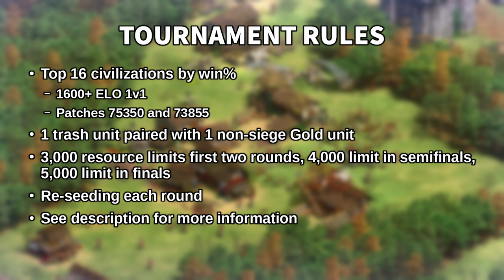AoE2:DE - Gold-Trash Unit Combination Showdown!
When it comes to late game army compositions in Age of Empires II, players usually pair 1 Gold unit (such as a Paladin) with 1 trash unit (such as a Elite Skirmisher) as a way to preserve Gold while still covering the Gold unit's weaknesses. Here's a tournament to determine of these Gold-trash combination is the best. Maybe.

0:22 Round of 16
6:29 Quarterfinals
9:30 Semifinals
11:25 Third Place Game
12:34 Finals
13:22 Victory Celebration?

This tournament features the top 16 civilizations by win percentage in 1600+ Elo 1v1 matches for patches 75350 and 73855 on March 6, 2023. For each civilization, 1 trash unit was paired with 1 non-siege Gold unit. To determine pair numbers, resource limits were divided by the cost of a trash/Gold pair, and the resulting quotient was rounded down. Regarding resource amounts, 1 Gold = 1 Food/Wood.

There is re-seeding every round (like the NFL playoffs), where in each round, the lowest seeded civilization always plays the highest seeded civilization. This is why I don't show any tournament brackets in this video.

All the matchups in this video was between two human controlled armies in the post-Imperial Age. This is because in an AI controlled army melee units prioritize attacking ranged units, while in a human controlled army, melee units prioritize attacking the closest units. In other words, if I wanted melee units to form a meatshield for ranged units during an attack-move, both players have to be human controlled.

List of civilizations (all unique units are the elite versions):
#1 Franks: Paladins & Elite Skirmishers
#2 Hindustanis: Hand Cannoneers & Hussars
#3 Huns: Heavy Cavalry Archers & Hussars
#4 Berbers: Camel Archers & Hussars
#5 Teutons: Teutonic Knights & Halberdiers
#6 Gurjaras: Charkram Throwers & Hussars
#7 Portuguese: Arbalests & Halberdiers
#8 Celts: Woad Raiders & Halberdiers
#9 Spanish: Conquistadors & Hussars
#10 Mayans: Plumed Archers & Halberdiers
#11 Lithuanians: Leiciai & Hussars
#12 Mongols: Mangudais & Hussars
#13 Turks: Heavy Cavalry Archers & Hussars
#14 Chinese: Chu Ko Nu & Light Cavalry
#15 Vikings: Berserks & Elite Skirmishers
#16 Khmer: Ballista Elephants & Hussars

Except for Celts, Teutons and Spanish, army compositions were taken from Hera's Ideal Unit Composition video. Celts and Teutons compositions were taken from Hera's Deathball Composition video, while the Spanish composition was decided by me.